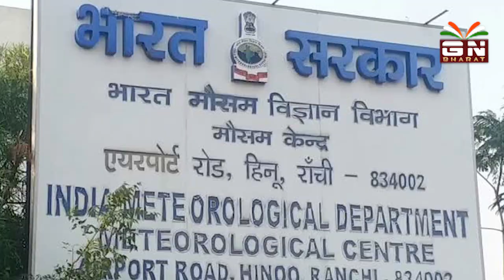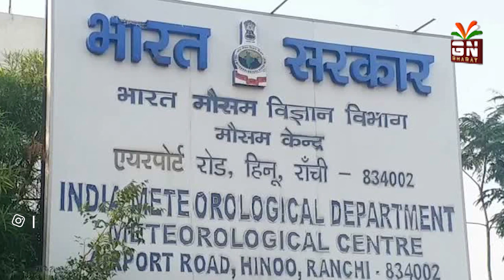रांची में हाय गर्मी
झारखंड में इस साल पारा हाई, टूटेगा साल 1955 का रिकार्ड। मार्च में ही मई की गर्मी का एहसास शुरू